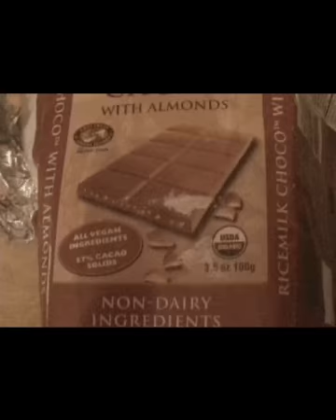Beloved Binge - Vegan X-Mas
The first ever vegan Christmas, Kwanzaa, Holiday, and Hanukkah song.